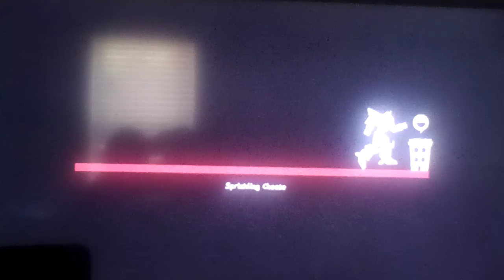Let's play Pizza Titan Ultra Part 31: Time To Take Out A Bunch Of Small Robots